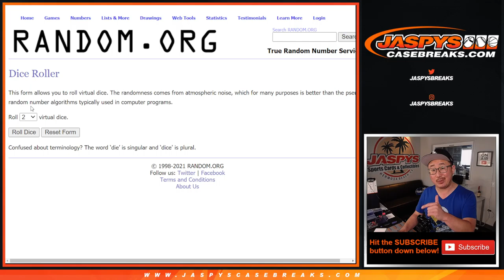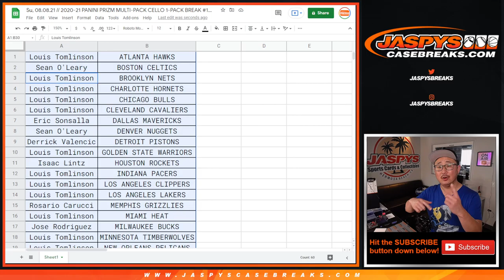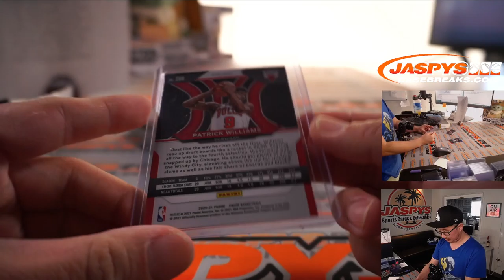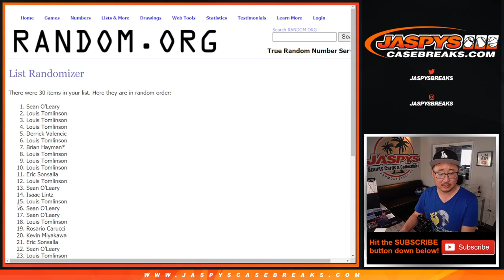Su, 08.08.21 // 2020-21 PANINI PRIZM MULTI-PACK CELLO 1-PACK BREAK #15 *RT*